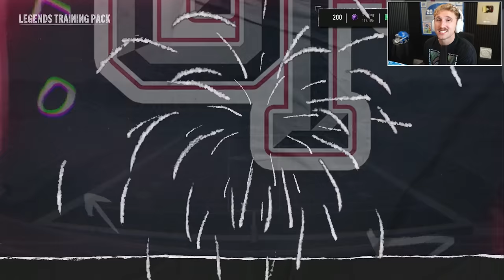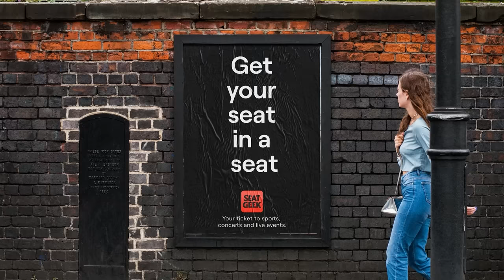The Most EXPENSIVE Card in College Football 25!